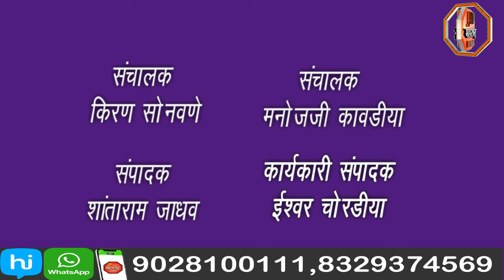मंत्री गिरीश महाजन यांनी दिलेल्या मुलाखतीवर एकनाथ खडसेंनी दिले प्रतिउत्तर